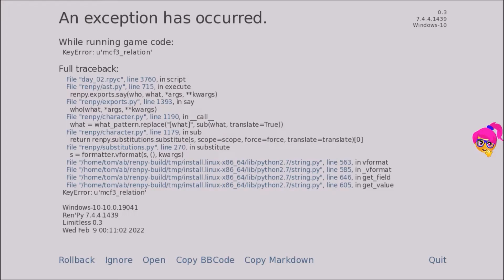Limitless (v 0.3) - Part 3 - Investing in mansion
You play a male character who at a youngish age was kicked out of home and since then has been barely getting through life. That is until one day when approached by a stranger to look after some merchandise for him, your world is switched upside down. All thanks to a magical pill. You will encounter many different people along the way as you improve your life and hopefully get back in contact and in a relationship with the ones you left behind, as well as some others along the way. How closer relationship your build with each person you encounter will be purely down to your choice and preference.

1. Images of Tomorrow - Unicorn Heads